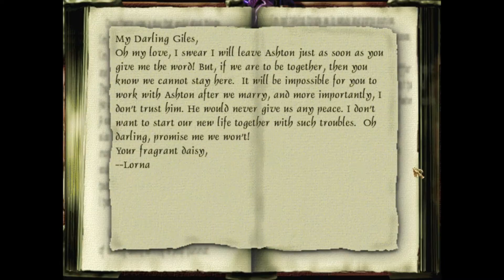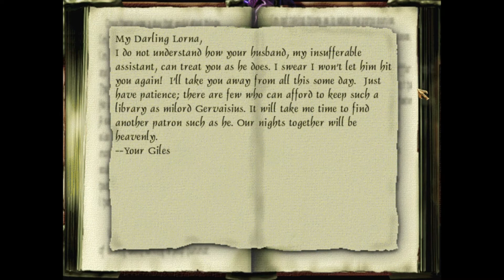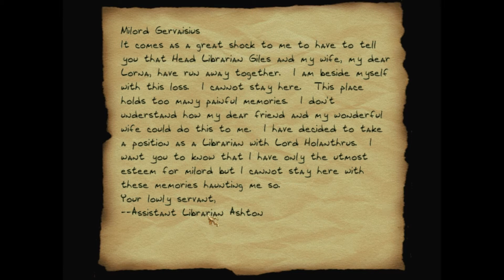Let's Play Thief 2 - 13 x 2/3 Casing the Joint - Spooky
Note: I have updated the game with the unofficial 1.19 patch, which can be found